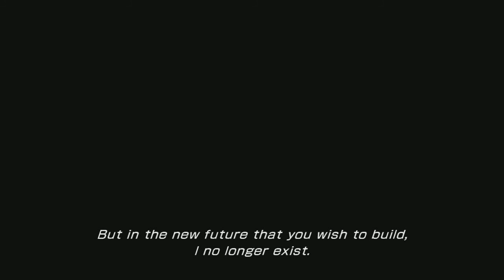InfinityGamers is back and better then ever with Final Fantasy XIII-2 part 44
Final fantasy XII-2 walkthrough part 44